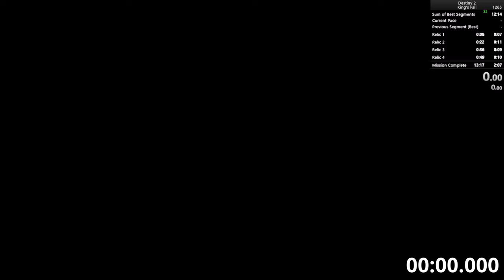Kings Fall Speedrun FWR (12:52)